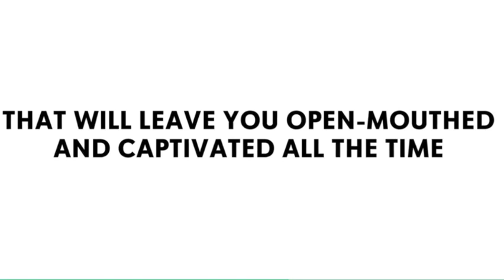Wife on Earth Trailer For Go Faster Stripe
Joanna Neary's Wife On Earth Comedy Show trailer. 'Character comedy of the highest order ' The List.

Filmed at Artista Cafe in Brighton, A/W 2021 by Go Faster Stripe. Full show available to download for a fiver